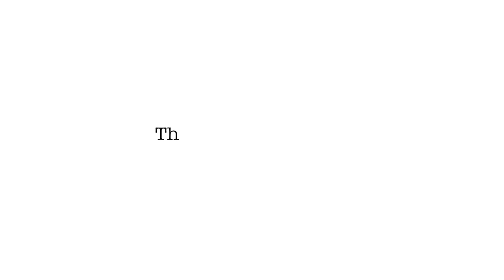Dear Puppy Milton: About Cats | Herky the Cavalier King Charles | Dog explains what Cat is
WELCOME BACK TO HERK THE CAVALIER'S CHANNEL

In this episode of Dear Puppy Milton, Herky explains to Milton about the cat that is currently visiting their house.

Woof,

Herky & Milton